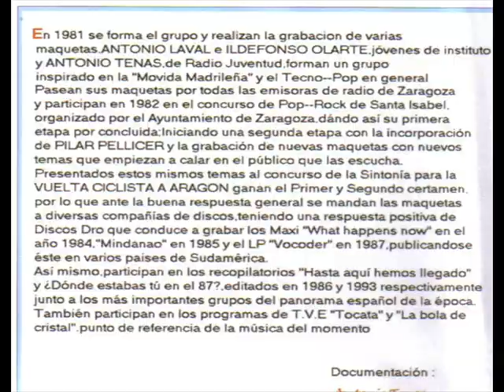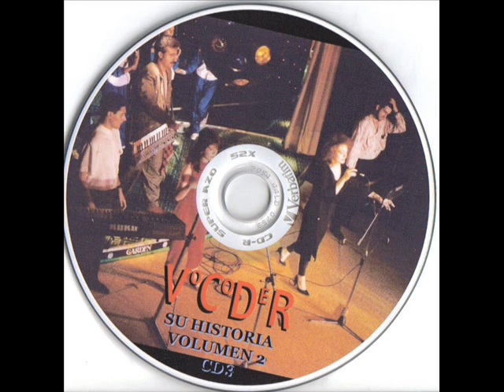VOCODER HISTORIA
Historia de Vocoder en fotos,con música de maqueta de What Happens Now